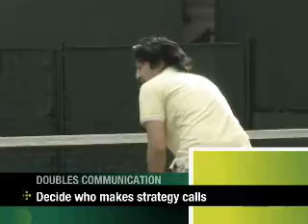Tennis Doubles Communications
Tennis Shorts - tennis doubles communications